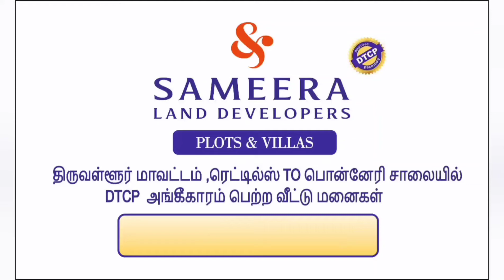DTCP/RERA Approved land sale in redhills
ரெடில்ஸ் காரனோடை  மஹாலக்சுமி நகர்
DTCP வீட்டு மனைகள்
# வீட்டு மனை 7 Lakhs
# தனி வீடு 18 Lakhs
சிறப்பு அமசம்கள்
- 40,30,24 அடி உயர்தர சாலைகள்.
- கோயம்பேட்டில் இருந்து 558 L பேருந்து வசதி உள்ளது.
- தேசிய நெடுஞ்சாலை G.N.T -ல் இருந்து 1.8 KM மட்டும் .
- தேர்வாய் சிப்காட்,குமுடிபூண்டி சிப்காட்,எண்ணூர் துறை  முகம் ,
  மற்றும் பொன்னேரி மஹிந்திரா வேல்டு சிட்டி அருகாமையில் .
- வேலம்மாள் இன்டர்நேஷனல் பள்ளி மிக அருகாமையில்.
- காம்பவுண்டுசுவர் ,மின் விளக்கு ,CCTV கேமரா வசதி உண்டு .